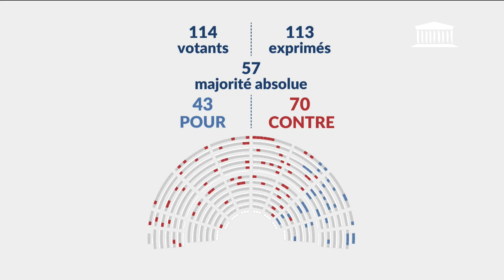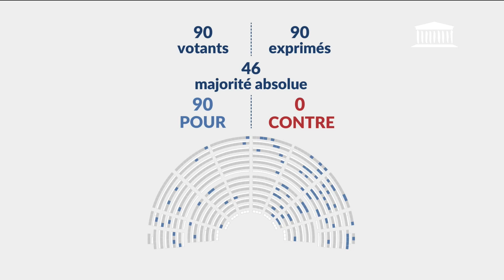07/12/2023 Améliorer l'accès aux soins par la territorialisation et la formation ; Rendre effecti...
● TITRE :
3ème séance : Améliorer l'accès aux soins par la territorialisation et la formation ; Rendre effectifs les soins palliatifs (proposition de résolution) (art. 34-1 de la Constitution) - Jeudi 7 décembre 2023

● DESCRIPTION :
- Suite de la discussion de la proposition de loi constitutionnelle relative à la souveraineté de la France, à la nationalité, à l’immigration et à l’asile
- Suite de la discussion de la proposition de loi  visant à améliorer l'accès aux soins par la territorialisation et la formation
- Suite de la discussion de la proposition de résolution, déposée en application de l'article 34 alinéa 1 de la Constitution, visant à rendre effectifs les soins palliatifs sur tout le territoire national
- Suite de la discussion de la proposition de loi visant à relancer l’organisation des classes de découverte
- Suite de la discussion de la proposition de loi portant plan d’urgence pour le recrutement et la formation initiale des enseignants du second degré
- Suite de la discussion de la proposition de loi visant à baisser le prix des billets des trains express régionaux par une fiscalité allégée
- Suite de la discussion de la proposition de loi, adoptée par le Sénat, visant à protéger la langue française des dérives de l’écriture dite inclusive
- Suite de la discussion de la proposition de loi portant mesures d'urgence pour remédier à la crise du logement
- Suite de la discussion de la proposition de loi visant à pérenniser les jardins d’enfants gérés par une collectivité publique ou bénéficiant de financements publics

● ORATEURS :
- M. Yannick Neuder
- Mme Isabelle Valentin
- M. Nicolas Turquois
- M. Joël Aviragnet
- M. Frédéric Valletoux
- M. Sébastien Peytavie
- Mme Agnès Firmin Le Bodo
- M. Pierre Dharréville
- Mme Béatrice Descamps
- M. Jean-François Rousset
- M. Thierry Frappé
- Mme Mathilde Hignet
- M. Benoit Mournet
- M. Patrick Hetzel
- M. Jérôme Guedj
- Mme Christine Loir
- M. Olivier Falorni
- Mme Anne-Cécile Violland
- M. Stéphane Lenormand
- M. Didier Martin
- Mme Sandrine Dogor-Such
- M. Sébastien Rome
- Mme Emmanuelle Ménard
- M. Christophe Bentz

● DATE :
07/12/2023 21h15

● LEGISLATURE :
XVIe législature